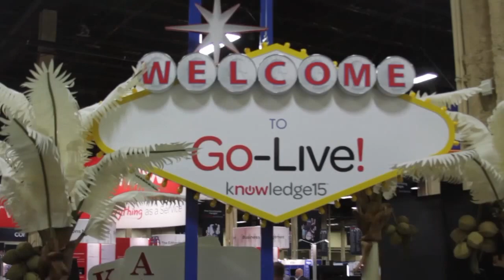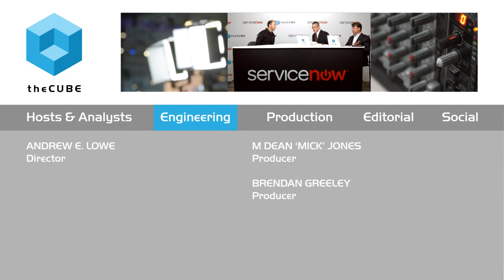Matt Schvimmer | ServiceNow Knowledge15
01. Matt Schvimmer, ServiceNow, Visits theCUBE. (00:29)
02. Addressing Small to Mid Size Enterprises. (00:46)
03. Fire-Drill Management. (02:01)
04. ServiceNow Express Provides Rapid Time to Value. (02:57)
05. Express Is Not a Scaled-Down Version. (06:02)
06. What Enterprise Grade Means to ServiceNow. (08:55)
07. Advising Small Customers about Implementing Express. (10:41)
08. ServiceNow Milestones. (14:19)
09. Innovation, Community and Developers. (14:54)
10. Upcoming Areas of Focus. (20:51)

Matt Schvimmer, ServiceNow, at ServiceNow Knowledge15 with John Furrier and Dave Vellante